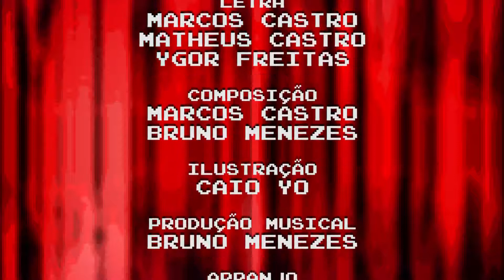SONIC TAILS O MUSICAL